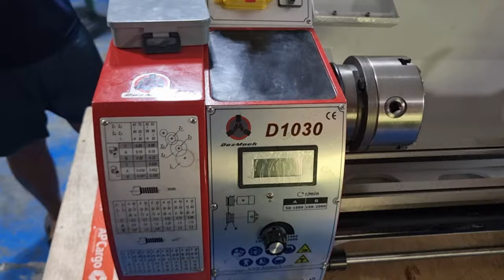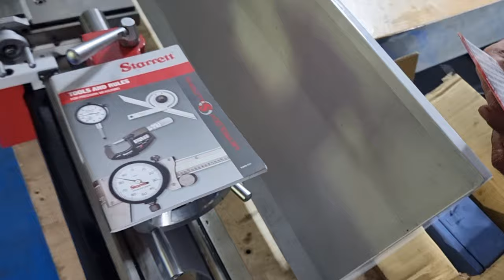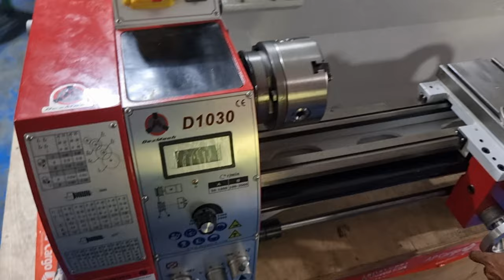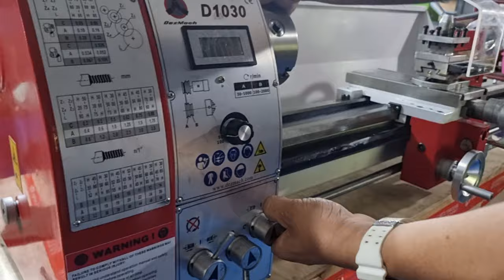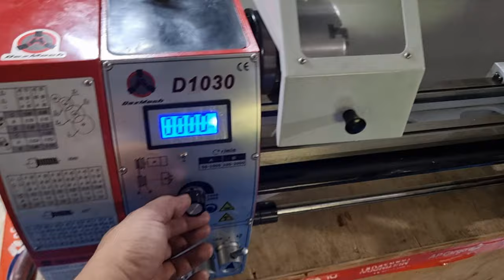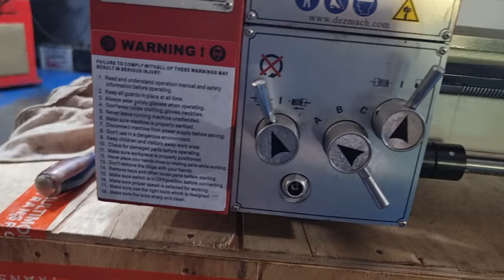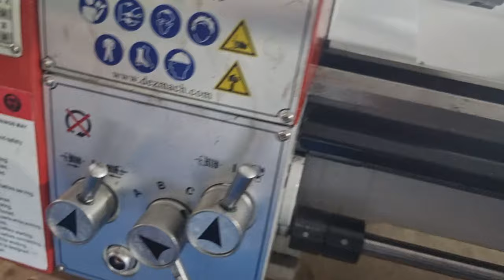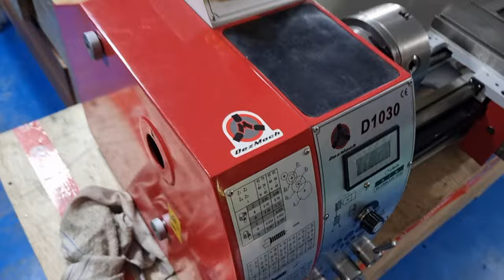D1030 DEZMACH LATHE Machine FULL REVIEW